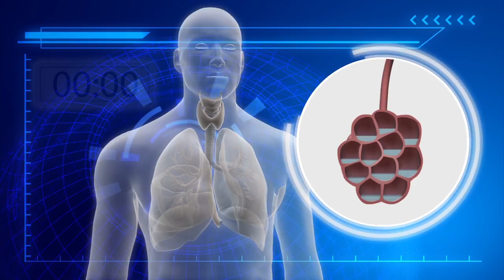What is dry drowning?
RESTRICTIONS: NONE

Dry drowning caused the death of a little boy from Texas a week after he went swimming, according to doctors.

Francisco Delgado III, 4, died last Saturday after he swam at the Texas City Dike over the Memorial Day weekend.

The boy’s family said the child showed symptoms including vomiting and diarrhea, until he eventually stopped breathing.

“Out of nowhere, he just woke up. He said ahhh,” Francisco Delgado Jr., father of the boy told ABC Eyewitness News. “He took his last breath and I didn't know what to do no more.”

KHOU reported that doctors found fluid in the boy’s lungs and around his heart, which seems to show that the boy died of dry drowning.

Dry drowning and secondary drowning account for about 2 percent of drowning incidents.

Dry drowning occurs when a small amount of water irritates the vocal cords, causing them to spasm and close up the airway. It usually happens soon after exiting the water and the person would have trouble passing air into their lungs.

Secondary drowning occurs when water gets into the lungs and causes a condition known as pulmonary edema, which is the buildup of fluid in the air sacs. It can take up to 24 hours before a person shows signs of distress due to secondary drowning.

Symptoms of dry drowning and secondary drowning may include coughing, chest pain, trouble breathing and feeling extremely tired.

Experts advise parents to think of drowning as a process rather than an end result. Dry drowning or secondary drowning can occur at different times after a person inhales water.

RUNDOWN SHOWS:
1. Illustration of dry drowning
2. Illustration of secondary drowning
3. High-speed submersion and diving can cause laryngospasm reaction
4. Drying drowning and secondary drowning account for 2 percent of drowning incidents

VOICEOVER (in English):
“Dry drowning occurs when a small amount of water irritates the vocal cords, causing them to spasm and close the airway. It usually happens soon after exiting the water and makes it difficult for air to pass into the lungs.”

“Secondary drowning occurs when water enters the lungs and causes a condition known as pulmonary edema, which is the buildup of fluid in the air sacs. It can take up to 24 hours before someone shows signs of distress due to secondary drowning.”

“High-speed submersion in water or diving can cause a reaction called laryngospasm.”